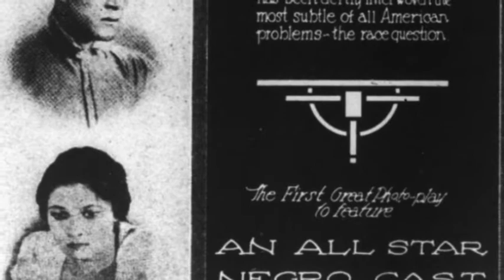Episode 1 Oscar Micheaux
Oscar Micheaux was the first African American Filmmaker in the early 1900s.

Who has a subscription to STARZ? If you do then you must be enjoying the great shows and movies. But if you do not, no worries, here is your opportunity to take advantage of STARZ 7 Day Free Trial and if you love it which I know you will, subscribe and pay a low monthly payment.